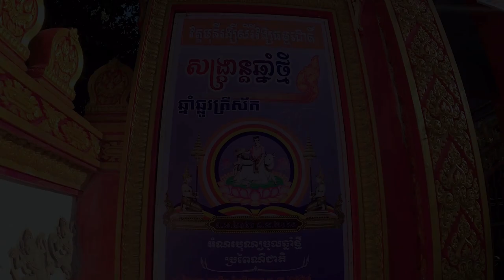Chol Chnam Thmay 2021 | Chùa Tham Chu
Thank you so much for taking the time to enjoy your channel music.